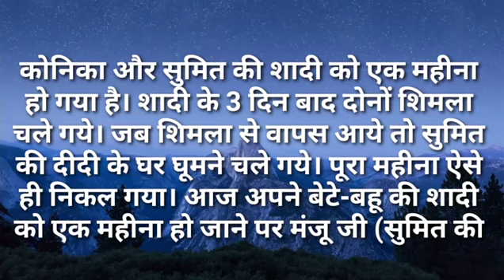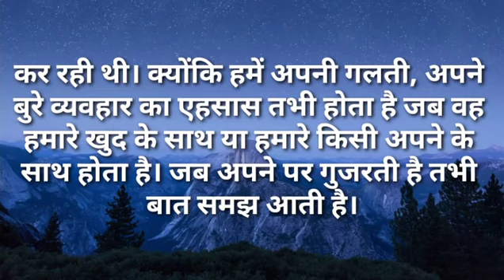ननंद जी आप मेरी बर्थडे पार्टी में मत आना|Ilike story Kahaniya|Moral Stories|Story मेरी Time New Sto